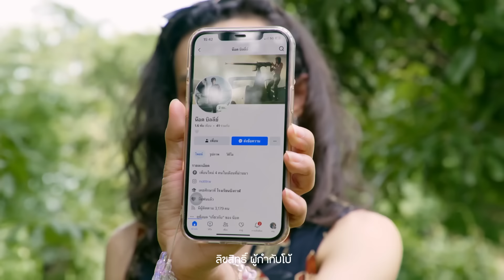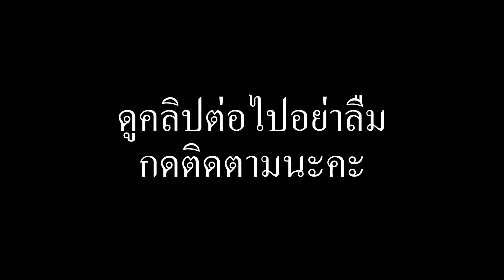จิ๋มดำ ชอบแย่งผัวเพื่อน l แตงโมสตอรี่ EP9